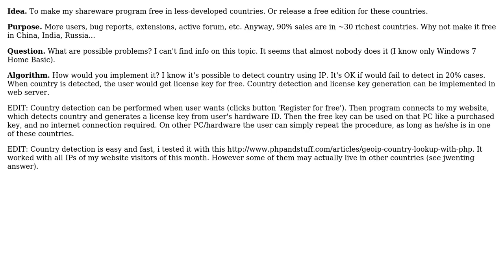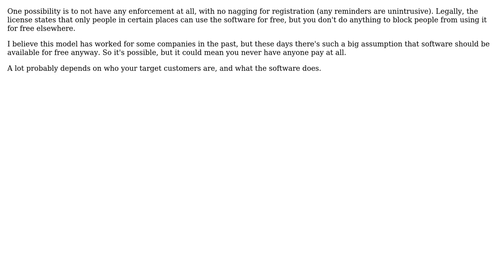Software Engineering: Make shareware program free in some countries (4 Solutions!!)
Software Engineering: Make shareware program free in some countries

With thanks & praise to God, and with thanks to the many people who have made this project possible! | Content (except music & images) licensed under CC BY-SA | Music | Images & others | With thanks to user psr user Marcel user jwenting user GrandmasterB user gindi and the Stack Exchange Network Trademarks are property of their respective owners. You are responsible for your own actions.